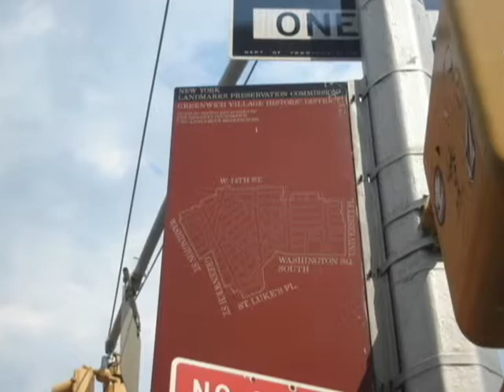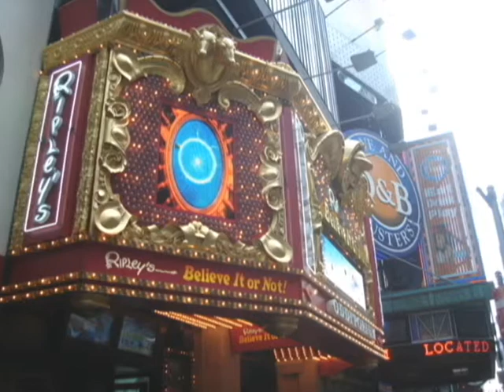Lonely Day In New York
My son disappeared March 17. I was told by police he bought a bus ticket to New York City. I went to New York to search for him myself. I walked around searching for him and answers. This song is the saddest song I ever heard "Lonely Day" by SYSTEM OF A DOWN. It is exactly how I felt. This is a Powerful song! My sons body was found in the Hudson river in May.